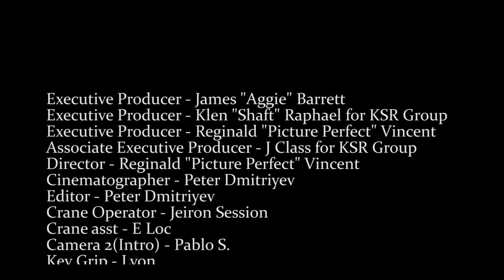Cardi B - Foreva (Official Video)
Download Cardi B's "Gangsta Bitch Music, Vol. 1" here on iTunes

Directed by Picture Perfect.

KSR Music Group.